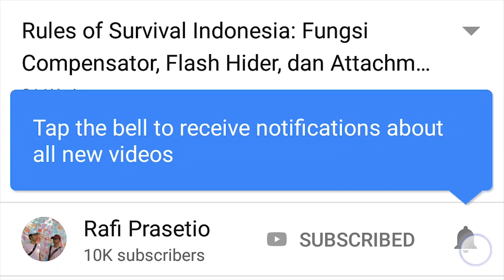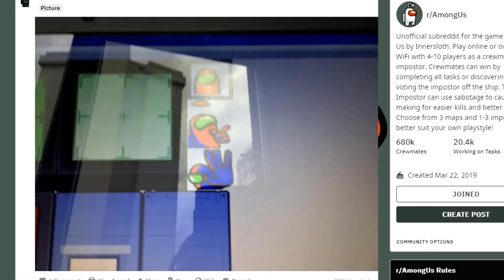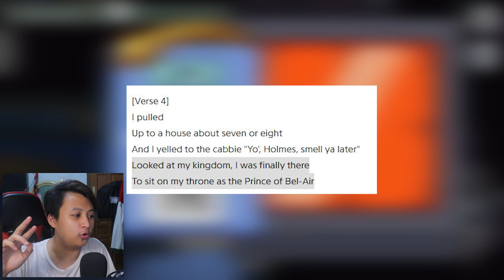10 RAHASIA DI GAME AMONG US! YANG MUNGKIN KALIAN BELUM TAU! TERAKHIR HORROR (EASTER EGG AMONG US)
Halo semuanya! Di video kali ini kita bakal bikin konten tentang 10 RAHASIA DI GAME AMONG US atau EASTER EGG yang ada di Game AMONG US!! Rahasia yang terakhir di game among us paling menyeramkan dan mengerikan!! bikin gua merinding.

Chapter video ini:
00:00 Intro
00:10 10 Rahasia di Game Among Us (Easter Egg Among Us)
08:05 Ending